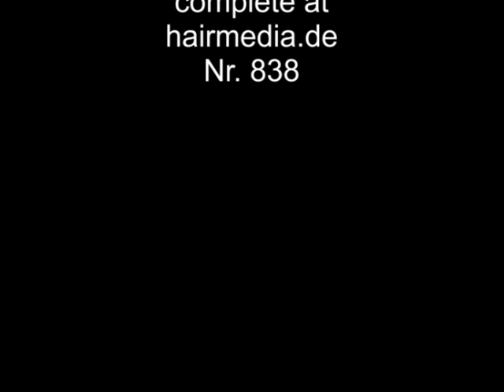838 Reckinghausen Barbershop short hair cut haironcape trailer